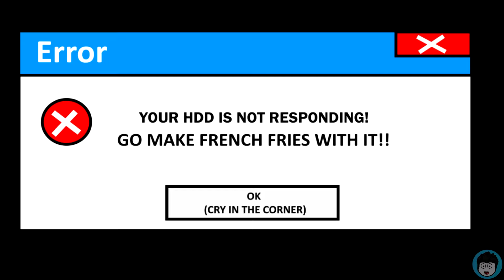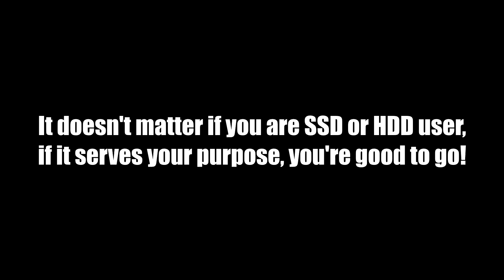HDD Gamers VS SSD Gamers (Here We Go Again)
Hello Peeps!
Do you guys remember "HDD Gamers VS SSD Gamers" ?
Well here we are with PART 2 now, HERE WE GO AGAIN

Your support makes me stronger every single time. You guys are AWESOME!

I Upload Gaming videos there with VOICE!

Songs used in this video:

1. Rescue Me by LiQWYD

2. Olympic Games by Peyruis

3. Paris Nights by Scandinavianz

4. The Party Troll (song) by D1ofAquavibe

5. Halloween by Alex-Productions

   Music Name: Romantic

Stay Awesome Peeps ;)